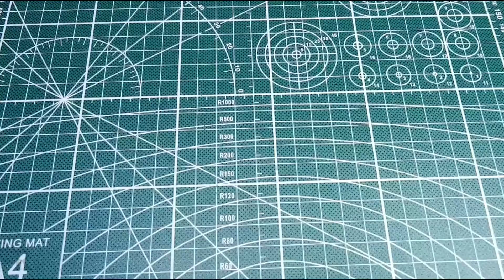2 in one torch light or power bank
Well Come
To Channel

2 in one torch light or power bank